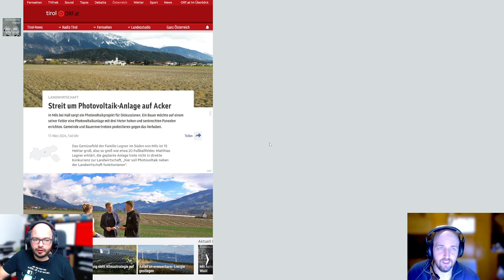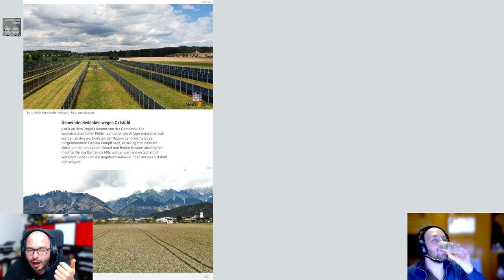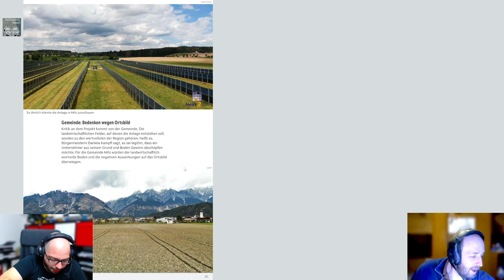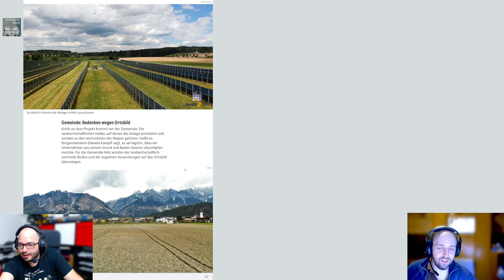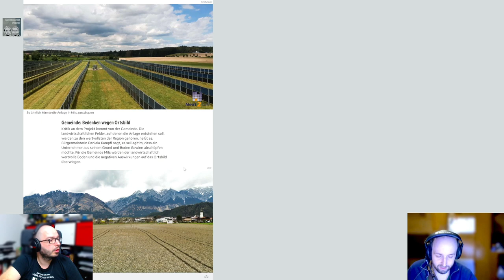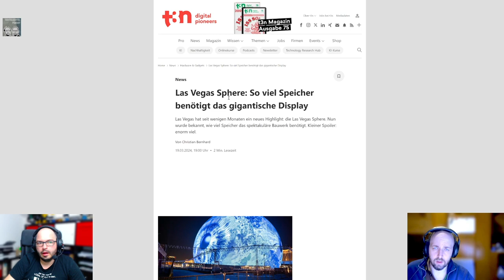Techtelmechtel Episodenausschnitt: Photovoltaik säen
Die Sonne säen und ernten. Aber in Tirol ist es nicht so einfach.